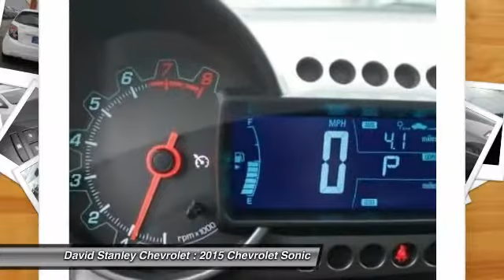2015 Chevrolet Sonic Oklahoma City OK 296483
2015 Chevrolet Sonic LT

Sonic LT, 4D Hatchback, ECOTEC 1.8L I4 DOHC VVT, 6-Speed Automatic, FWD, Summit White, and Jet Black/Dark Titanium w/Deluxe Cloth Seat Trim. Come take a look at the deal we have on this beautiful 2015 Chevrolet Sonic. This car is nicely equipped with features such as 4D Hatchback, 6-Speed Automatic, ECOTEC 1.8L I4 DOHC VVT, FWD, Jet Black/Dark Titanium w/Deluxe Cloth Seat Trim, Sonic LT, and Summit White. Cute Vehicle need a good home. Very well mannered and rarely requires feeding! :) Not all customers qualify for incentives. Please contact dealer for details. $500 - General Motors Consumer Cash Program. Exp. 06/30, $500 - GM National Purchase Bonus Cash. Exp. 06/30